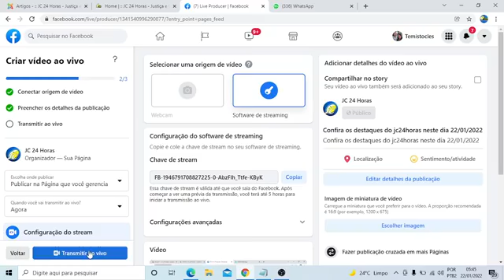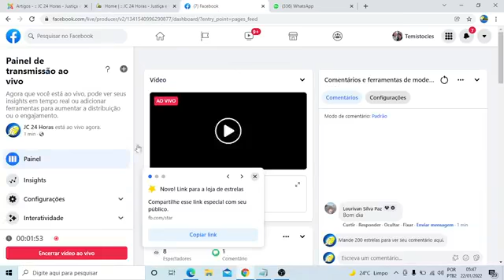Confira os destaques do jc24horas neste dia 22/01/2022